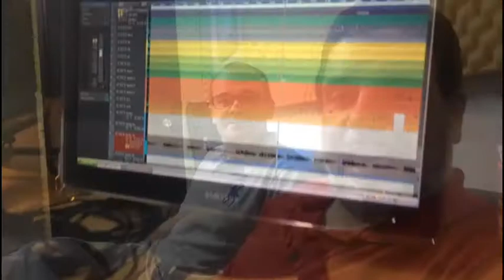Bastidores CD Essência de Vida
Bastidores e depoimentos sobre o nosso novo trabalho " Essência de Vida" Produzido por Érlon Péricles e Guilherme Castilhos.